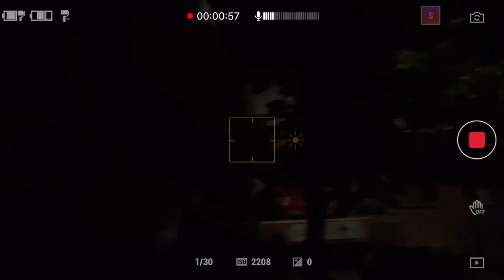DJI OM4 - Ревю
Видео едит -  ITJ (SupaFly Records)
Thumbnail Design - ITJ (SupaFly Records)